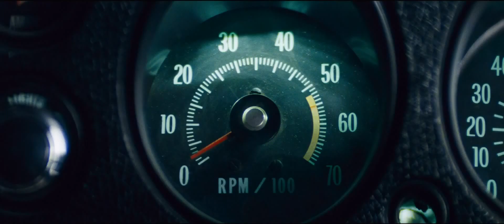Jack Reacher: Bajo La Mira - Tráiler Subtitulado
Un hombre armado desata el caos cuando dispara contra una multitud de personas en una plaza pública en Indiana. Cinco personas son asesinadas a sangre fría de un tiro en la cabeza. Sin embargo, deja un rastro de pruebas perfecto para poder ir tras él, y pronto el jefe de la policía local encuentra su pista. Tras su detención, las únicas palabras del tirador son, "Traigan a Jack Reacher ante mí".